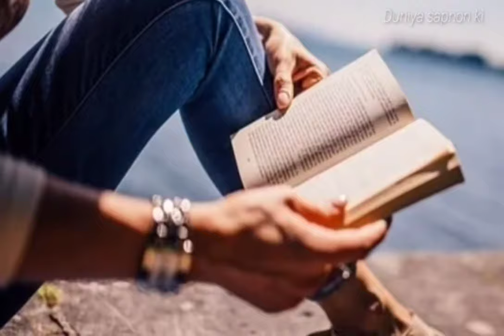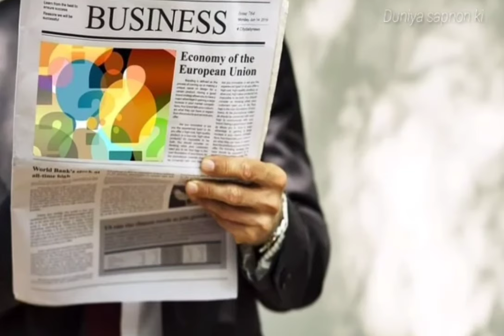सपने में खुद को पढ़ते हुए देखना या पढ़ाते हुए देखना।sapne me padhte huye ya padhate hue dekhna।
सपने में खुद को पढ़ते हुए देखना या पढ़ाते हुए देखना।Sapne me padhte huye ya padhate hue dekhna। Duniya sapnon ki।@UpcharNuskhe

     Namaskar dosto maine apne is video me apko bataya hai ki yadi aap sapne me khud Ko padhte huye ya padhate hue dekhte hai to iska kya matlab hota hai ye sapna apke liye shubh hota hai ya ashubh Yadi apko video pasand aaya hai to video ko like kare share kare channel ko subscribe kare,